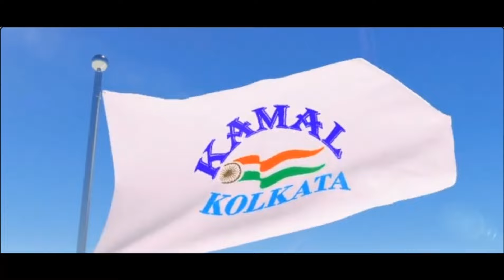গানের ছড়া কাটা বিভাস চপওয়ালা ঠাকুর পুকুর জোড়া মন্দির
youtube youtuber /kamalkolkata142?

pàge, Instragram & you tube channel

Q__________________________________